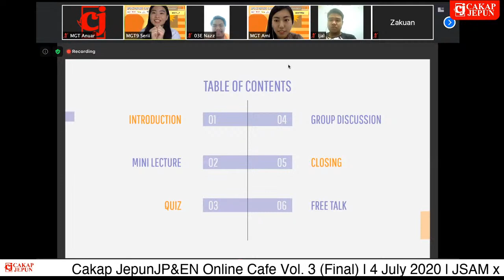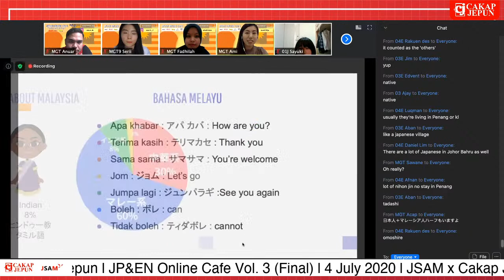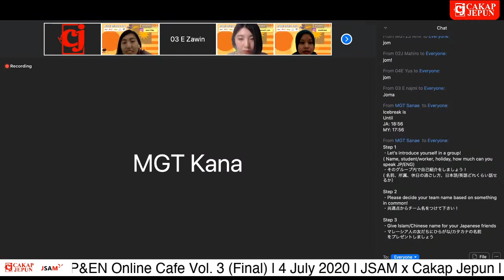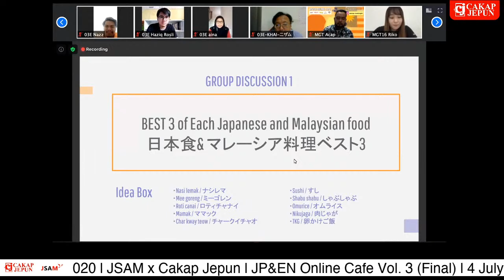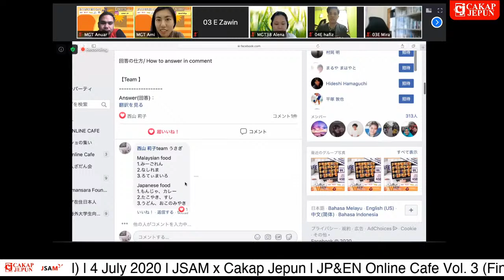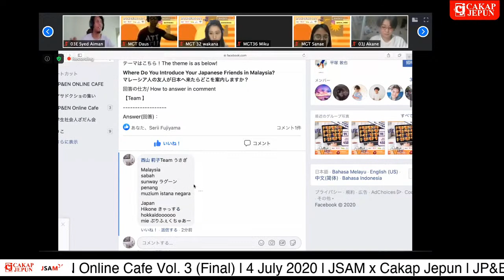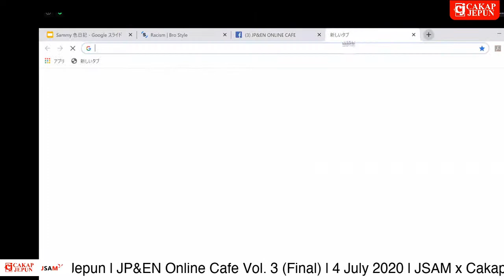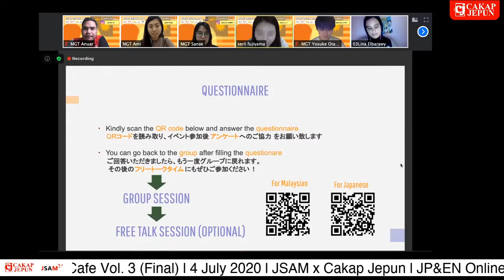Cakap Jepun x JSAM - JP & EN ONLINE CAFE Vol 3 (FINAL)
Jom Terokai Dunia Jepun Bersama Kami.

Atau Hubungi kami di 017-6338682 (Anuar Sensei)